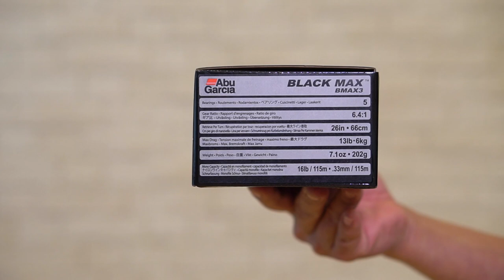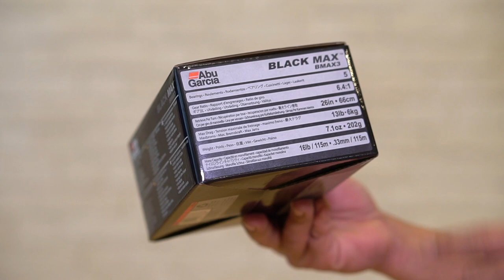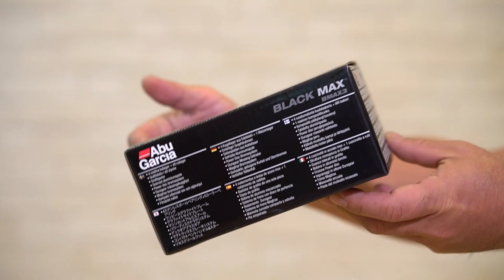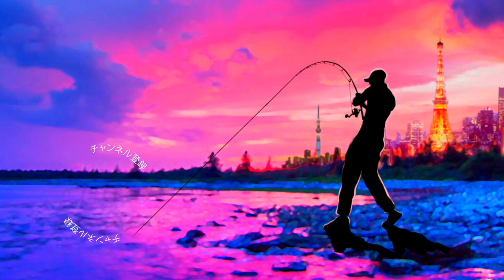お正月に入手したコスパ最高のベイトリールをねぶり倒す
55アップしか釣れない！デプス「コードネームバス」に巨大バスが襲い掛かる衝撃映像